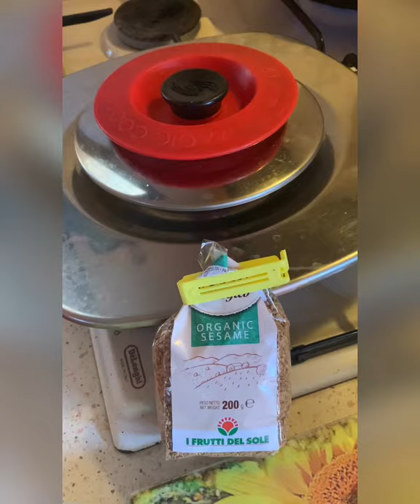Tahin o crema di sesamo by gemma